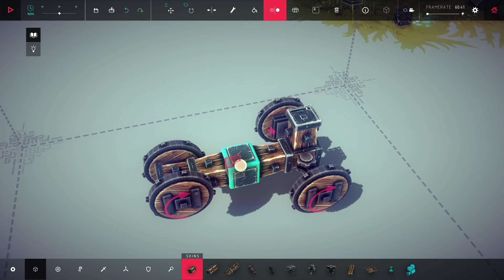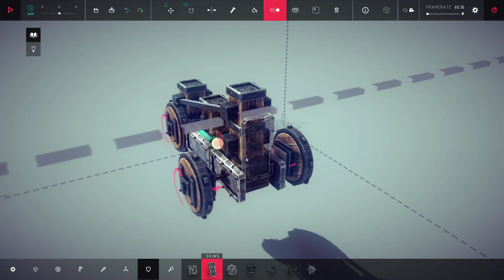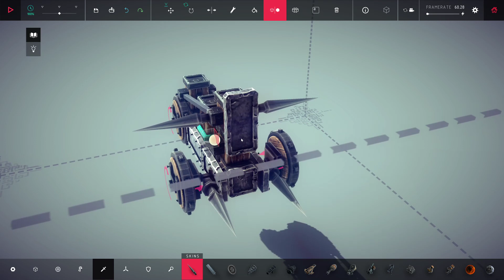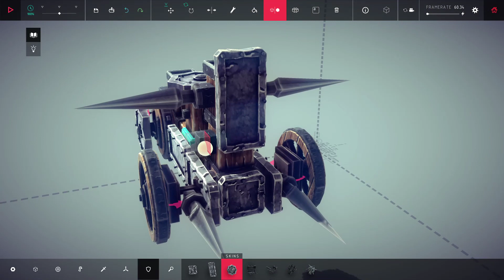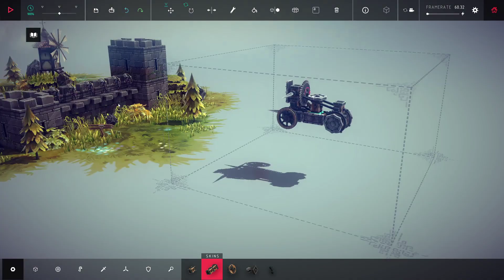S0:E2 | Besiege | متور حربي من العصر الحجري